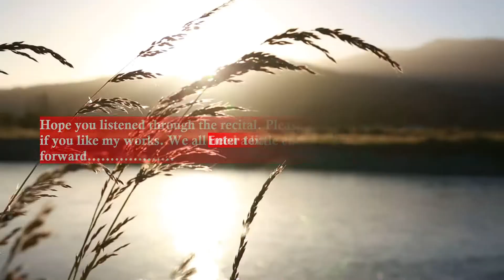The Love Song of J. Alfred Prufrock by T. S. Eliot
The video is conceptualized to exhibit the crisis of purpose that plagues the contemporary society. The video strives to draw a parallel between the "Love Song of Prufrock" and it's many underlined allegorical references to the mundane and the tragic emptiness of modernism to similar tragedies of our times.
While Eliot was inspired by Dante and has drawn heavily on his works along with many meaningful references to Shakespeare, the intellectual hallmark of his craftsmanship is well manifested in this poem. He has employed "The Stream of Consciousness" technique most deftly to further enhance the efficacy of this marvelous work of literature.
I have made the recital deliberately desultory to suit the lazy and slow mood of the work. In my opinion this work is more relevant today than it ever was in his time.

To put it in the words of the great poet

"No! I am not Prince Hamlet, nor was meant to be;
Am an attendant lord, one that will do
To swell a progress, start a scene or two,
Advise the prince; no doubt, an easy tool,
Deferential, glad to be of use,
Politic, cautious, and meticulous;
Full of high sentence, but a bit obtuse;
At times, indeed, almost ridiculous—
Almost, at times, the Fool."

Creation of Ranadeb Bhattacharya
Recorded @ StudioSpandan
Sound Recordist - Sourav Dey